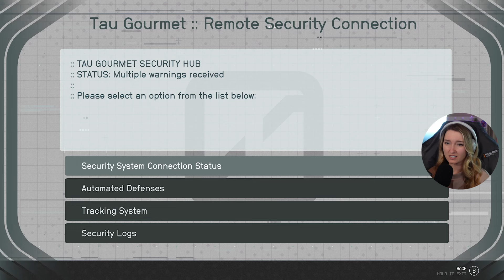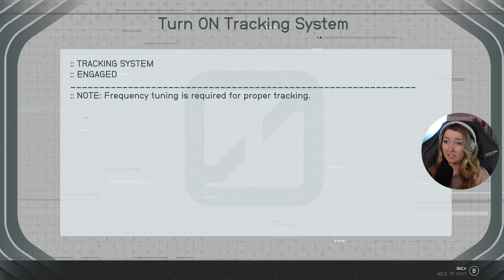Terrormorphs are TERRIFYING | Starfield Playthrough | Part 6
Shoutout to the Patreon Contributors: Aaron Chandler, Anna DiLiberto, Callum Whalley, Eric, OrangeLion, Johnathan Mahaffey, Ridge_runner, Denis Rivas, Ido Gordin, james flack, John Mayon, Micheal Stebbins, Mikko inc, Simon Pickard, Whitney Fishback